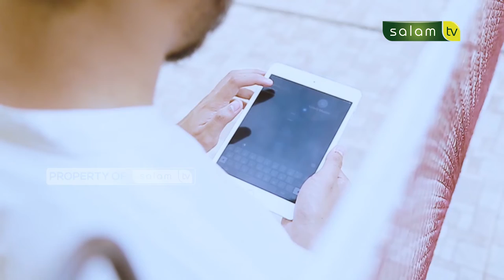Apakah ada amalan ketika memasuki rumah baru? / Full Halo Ustadz Eps. 51